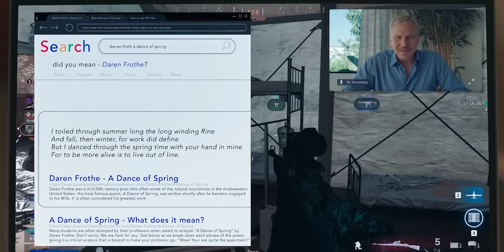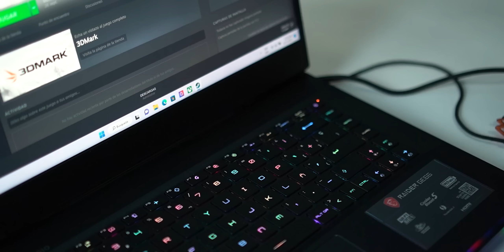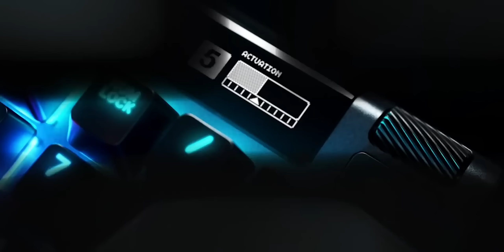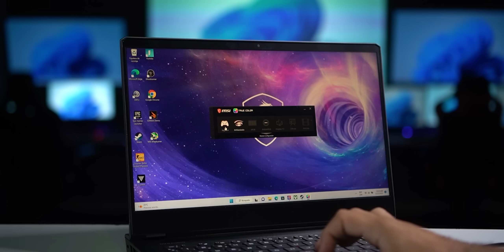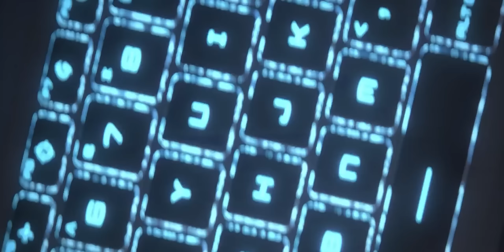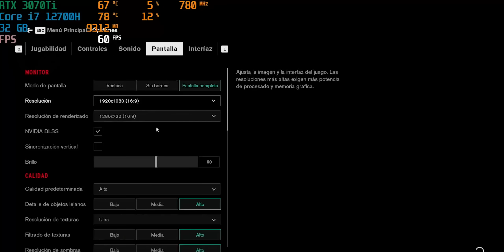¿La MÁXIMA Laptop Gamer que NECESITAS?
Lo que uso para grabar:
Grabadora de audio